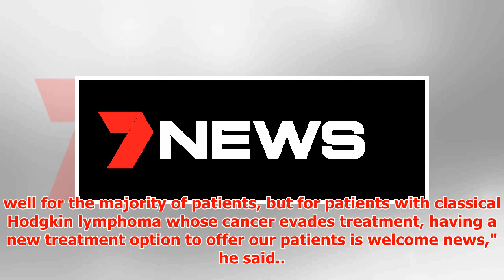Hodgkin's patients to get Keytruda on PBS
► Patients with a form of Hodgkin lymphoma will have the cost of a breakthrough drug slashed by thousa...